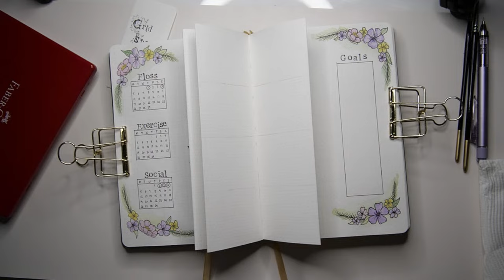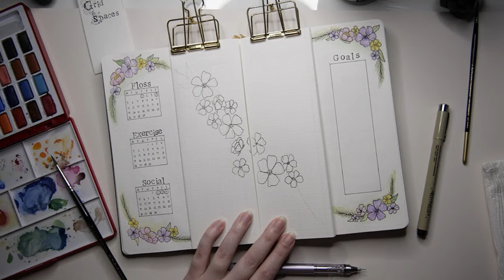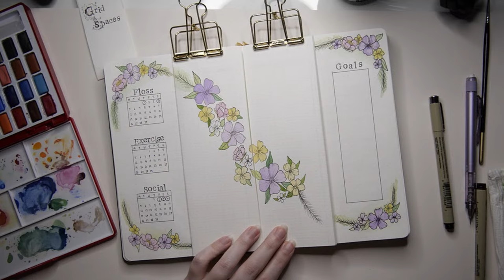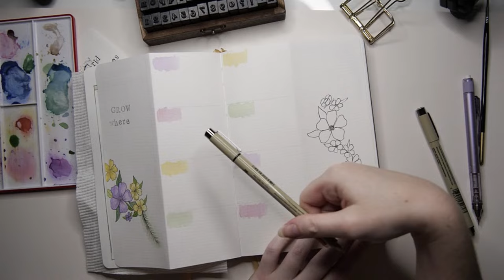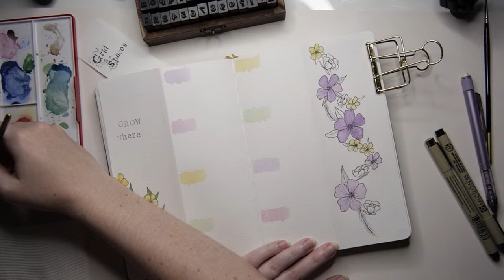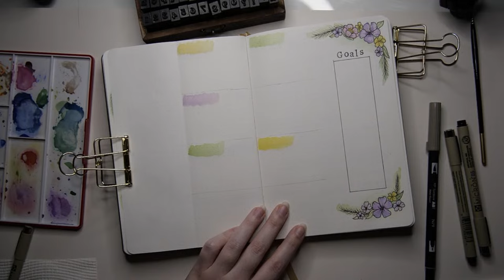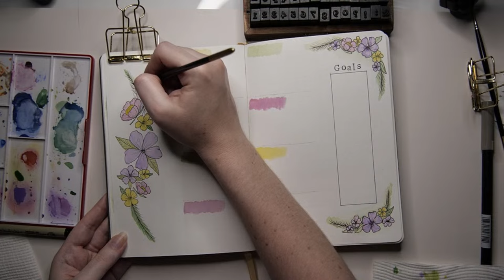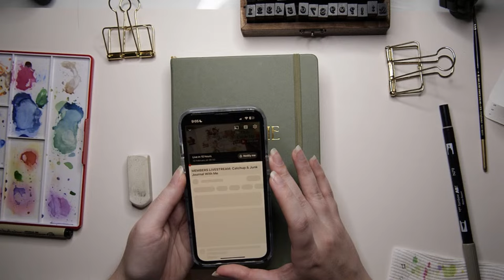LIVESTREAM: February Weekly Spreads & Watercolour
Let's finish up my February weekly spreads together, with some watercolour decoration.

✨Supplies used in this live✨

✨MORE ERIN✨

✨Learn all about bullet journaling in my Creative Fabrica classes✨